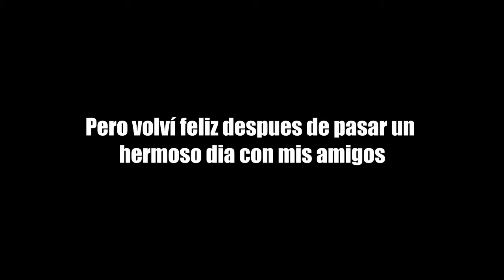NERVIOS, RISAS Y NERVIOS | VLOG FILBA 2015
Buenas personitas :D Hoy les traigo el segundo y ultimo VLOG de la FILBA 2015, asi que espero que les guste, es un poco distinto al vlog anterior, pero me encanto editar el video ♡

Si sos un autor o editorial y te gustaria mandarme un libro para reseñar en mi canal podes mandarme a un mail  con el asunto COLABORACION o un mensaje a mi pagina de facebook.